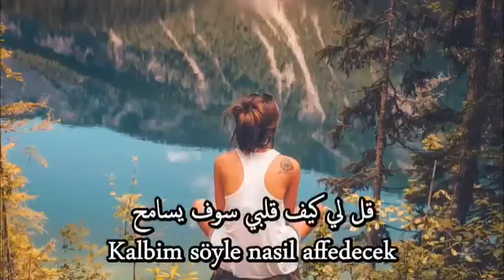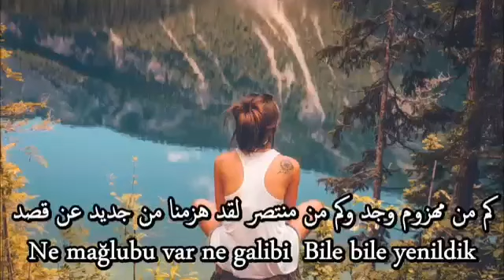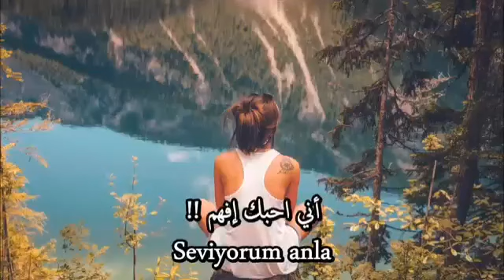اغنيه حماسيه أني أحبك ⁦❤️⁩مترجمه